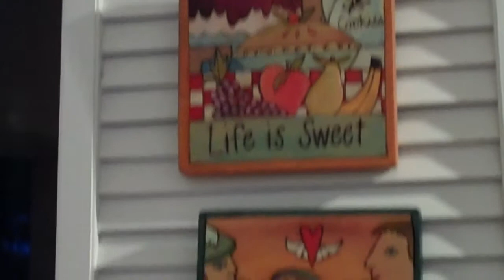Handmade gifts $120 and under at Smith Galleries on Hilton Head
Smith Galleries specializes in hand made items made in the United States. The gallery is located on Hilton Head Island, South Carolina. The gallery is located at 1000 William Hilton Parkway in suite J11 of the Village at Wexford. Gallery hours are 10-6 Monday through Saturday.